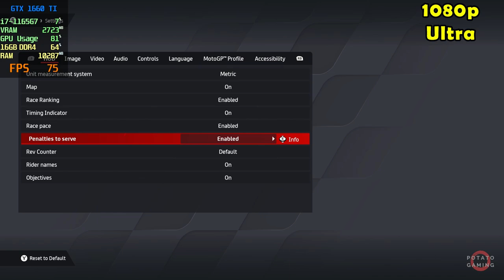MOTOGP™24 - GTX 1660 Ti | Benchmark Best Setting Gameplay | EGPU EXP GDC TH3P4G3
Testing MOTOGP™24 on my laptop.
Spec
CPU  : i7-1165G7 2.80GHz | Max TDP 28W
RAM : 16GB - 8GBx2 (3200MHz) DDR4 Dual Channel
SSD  : 512GB M.2
VGA  : GTX 1660 Ti Driver Version 552.44